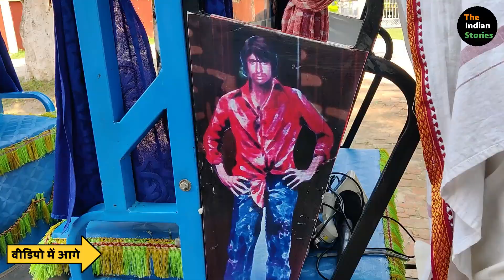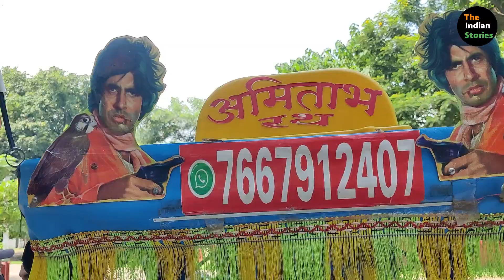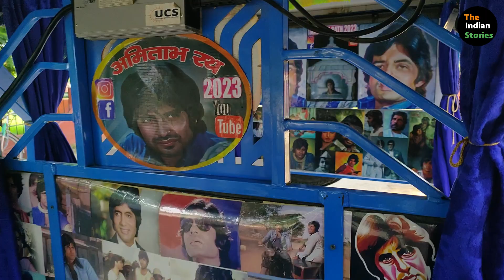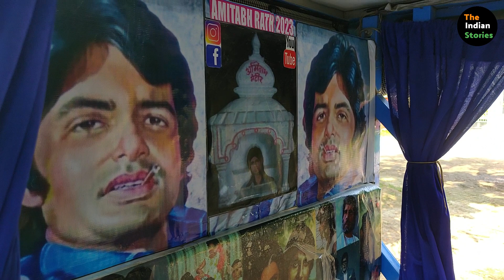बिहार में मिले Duplicate Amitabh Bachchan। रिक्शा चलाते हैं और हर दिन Big-B की पूजा करते हैं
We met Darbhanga Wale Amitabh Bachchan who is very famous in Bihar and he looks same like Amitabh Bachchan. This man is popularly known as Darbhanga Wale Amitabh Bachchan and he runs an E Riksha. Darbhanga Wale Amitabh has also sold Paan, Panipuri on the name of Big-B and he wants to meet him.